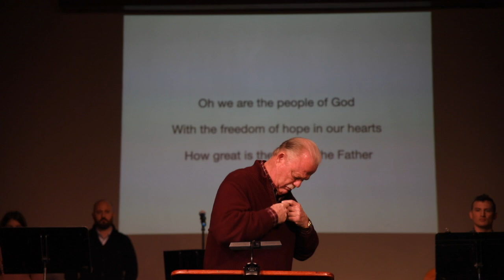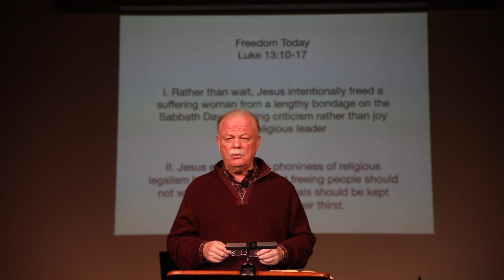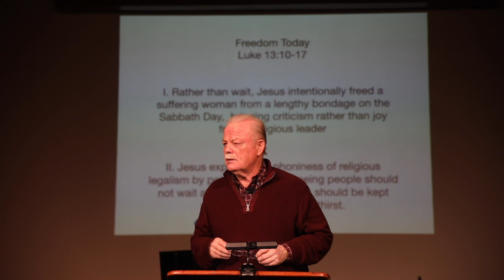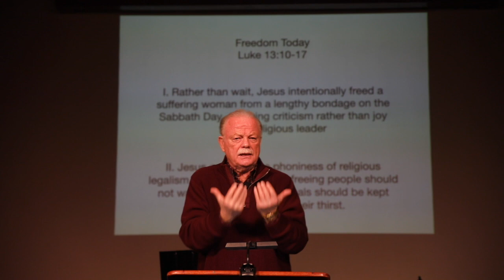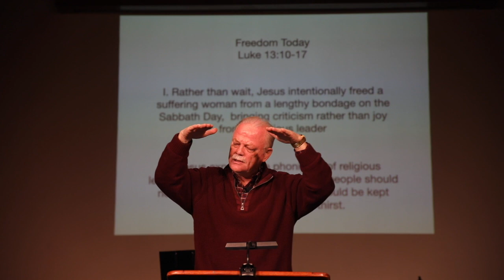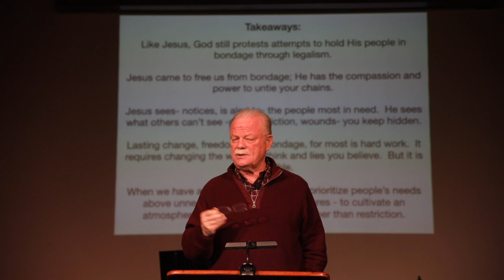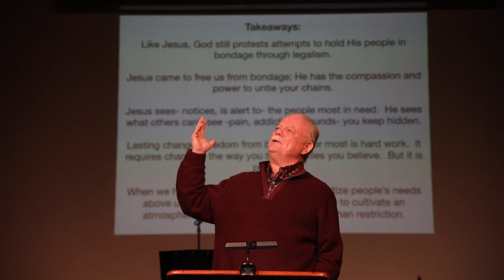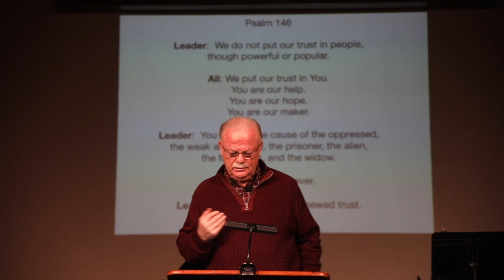"Freedom Today" || Luke 13:10-17 || Dr. Tim Cole || 01.10.21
+ Rather than wait, Jesus intentionally  freed a suffering woman from a lengthy bondage on the Sabbath Day, bring criticism rather than joy from a religious leader.
+ Jesus exposed the phonies of religious legalism pointing out that  freeing people should not wait any more than animals should be kept waiting to quench their thirst.